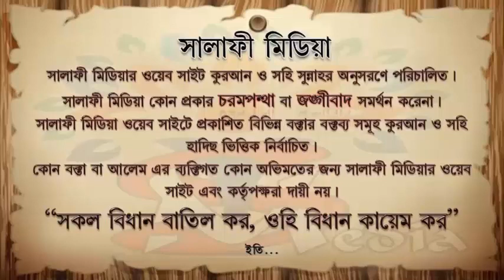জাহান্নাম ও তার শাস্তির বর্ণনা ᴴᴰ┇ শাইখ মানসূর আলী মুহাম্মাদী